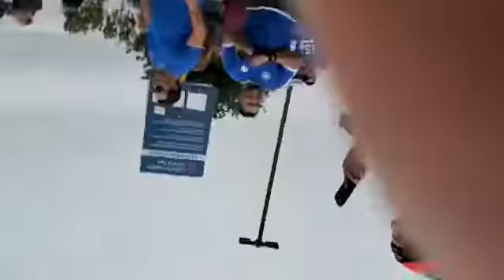El Salvador 🇸🇻 vrs Islandia 🇮🇸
Antes del partido El Salvador vrs Islandia